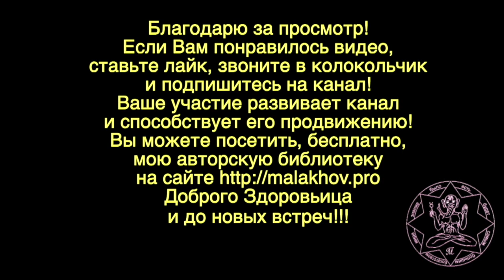26 сентября. Малахов.